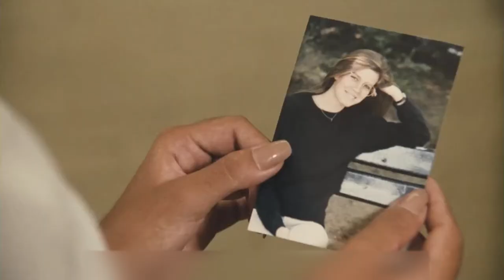女孩天生霉运连连，坏人把她掳走后，整个团伙都跟着遭了殃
电影、影视、喜剧、冒险